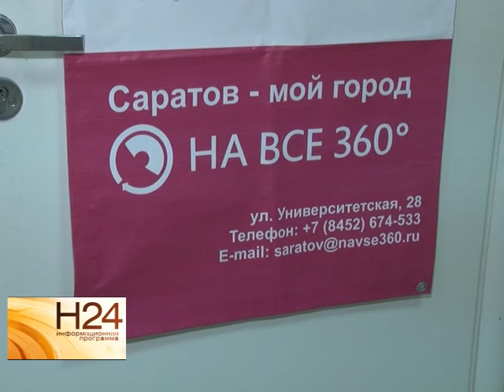Саратовцы увидят виртуальную экскурсию по музею МЧС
В областном центре уже около года реализуется проект "На все 360". Это 3D-путеводитель по самым популярным местам города. Одной из последних добавили 3D-панораму музея МЧС. Виртуальную и реальную экскурсии сравнила наша съемочная группа. Сюжет вышел в эфир 25 августа.